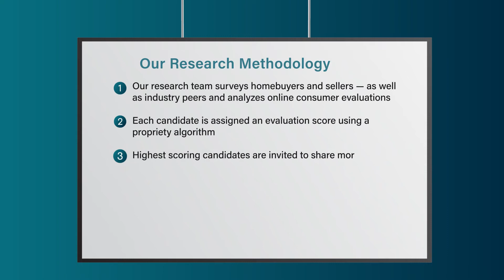2022 Five Star Real Estate Agent Billy Grippo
Billy Grippo wins the 2022 Five Star Real Estate Agent Award! Five Star Real Estate Agents represent those who are outstanding in their field. Winning agents are selected as a result of a rigorous and objective research process. For any market, each year√ïs field of winners represents no more than 7% of agents within the market.